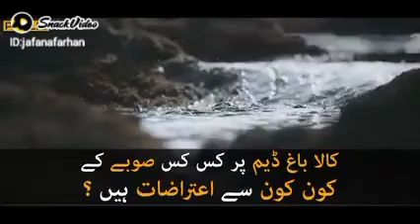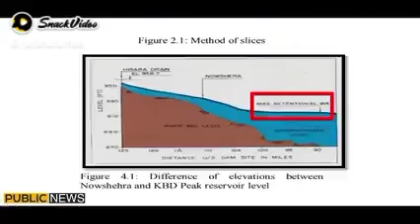August 28, 2022